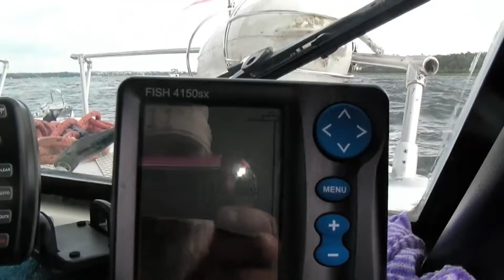Auf der Müritz mit Conny.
Im Juli, bei etwas Wind über die schöne Müritz.